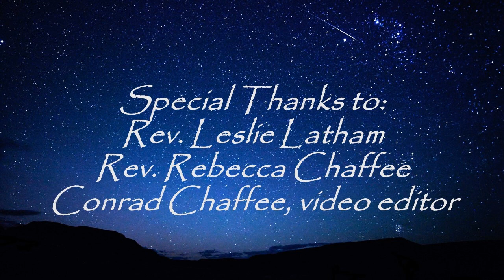Presbytery of Western New York Longest Night Service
Contributors from around the Western New York presbytery offer a Longest Night Service for December 21, 2020.